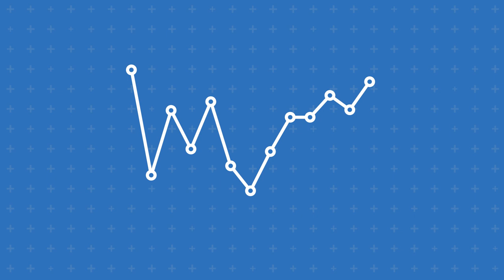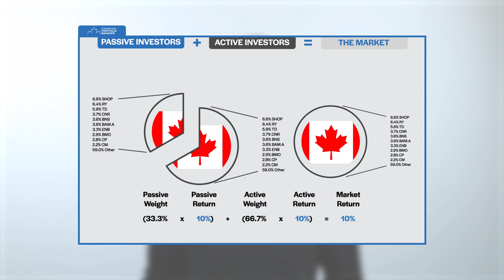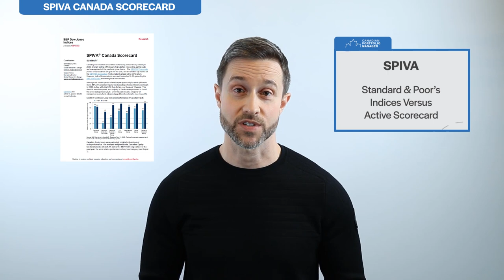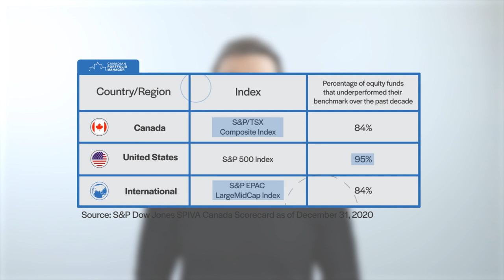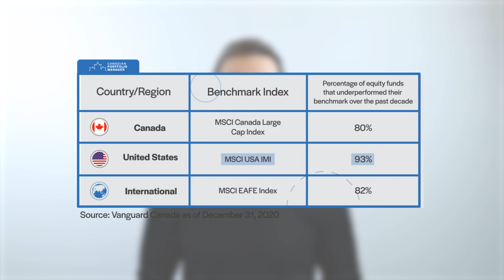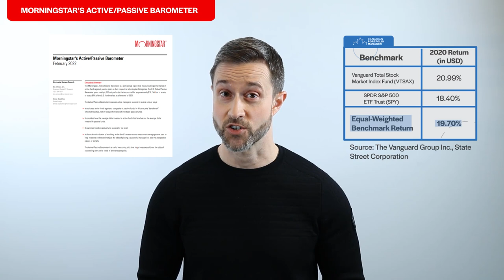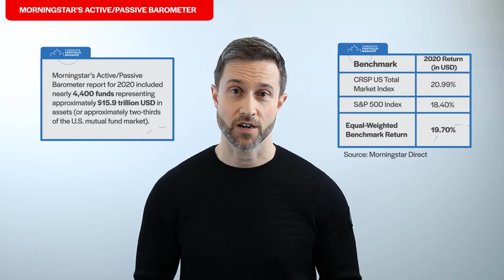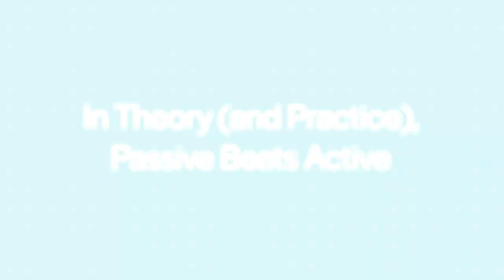The Passive vs. Active Investing Debate Is Dead: Index and Chill Episode 2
If the higher costs of active management do in fact lead to underperformance, we should see this in active investors’ track record as a group. Today, we’ll examine the evidence to see if active management has actually been performing as poorly as theory would suggest.